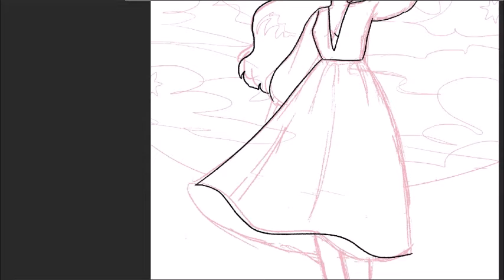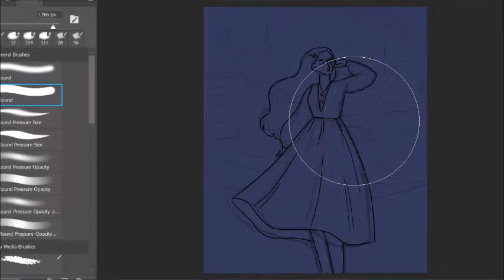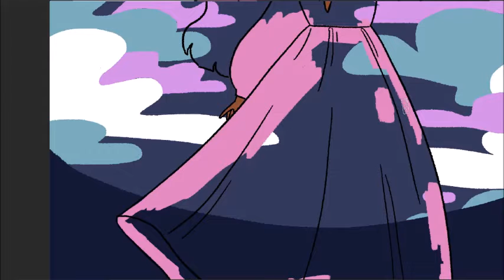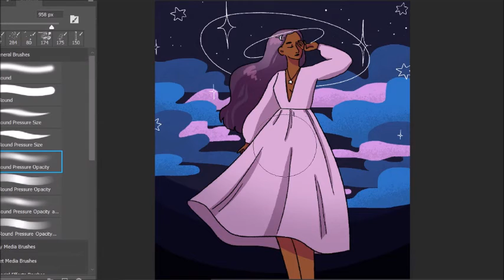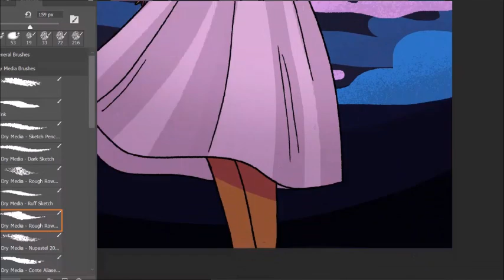Morning Star [SPEEDPAINT]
i'll be your morning star, and you are my angel [NCT 127 - Angel]